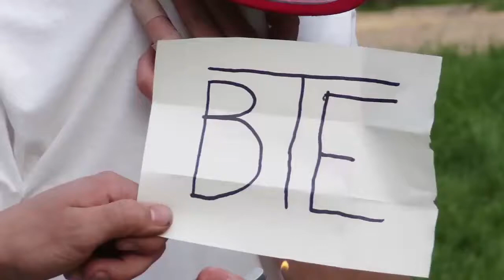Stenz and Destroy 3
Stenz erwacht aus der Sommerpause und haut einen neuen legendären Stenz and Destroy Part raus!